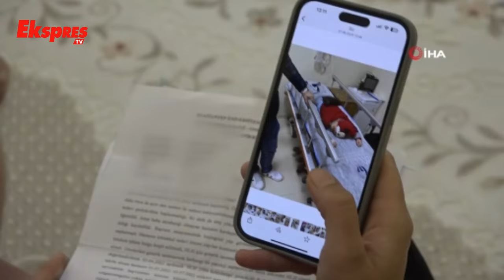Yanlış Teşhisle 2,5 Yıl Kemoterapi Uygulandı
Gaziantep ve Adana sarmalındaki pes dedirten sağlık skandalı 6 yaşındaki çocuğun hayatına mal oluyordu